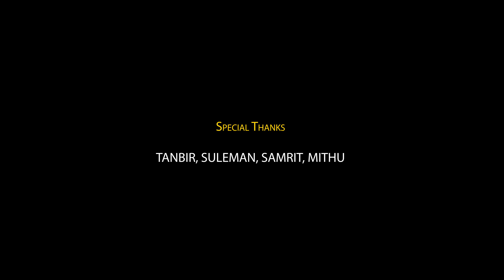3G Mobile Arili Assamese Modern Song HD 2021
LUBHIYA SUWALI VOLT 1

Song Name : 3G mobile arili
Lyrics & Tone : Yeasin& Nazmin
Singer :  Yeasin
Camera :Tippu & mithu
Director: Tippu
choreographer:  Yeasin

Artists : Jiabur/Diluwar/ Nekib / Shibani / Najirul / Aijul /

Special thanks. Tanbir. Suleman. Tippu . Mithu.. Nekib Hussain.

I will make a request to everyone. No one will upload this video of mine on YouTube.